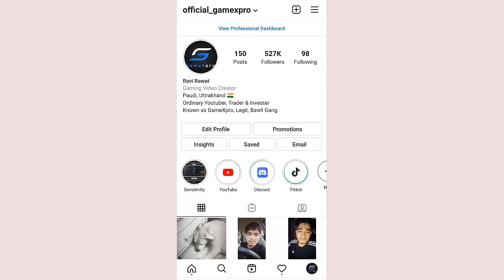🔥This Pro Player Try to kill GameXpro Twice in a Same Match